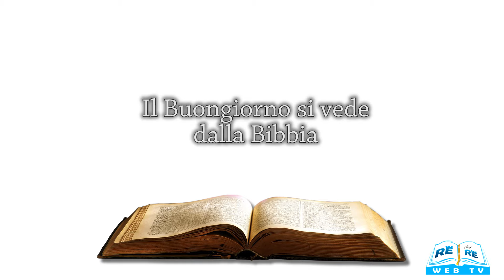Il Buongiorno si vede dalla Bibbia 28 02 2024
Meditazione a cura di Joli Broel Plater